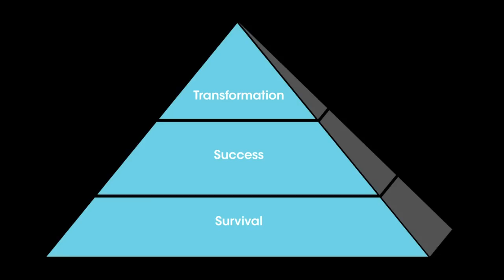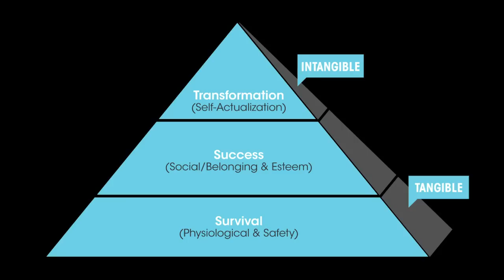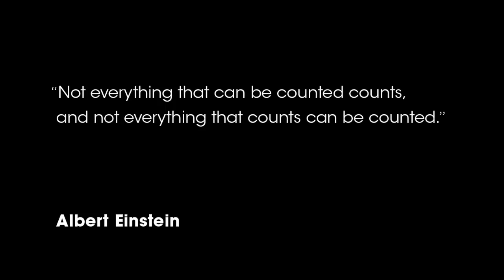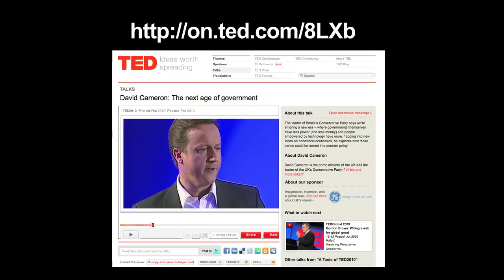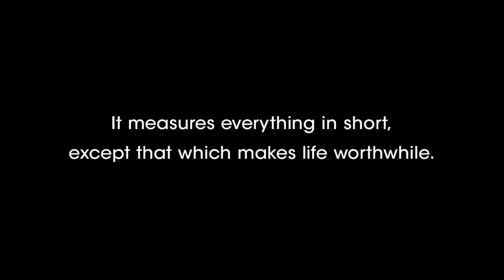Measuring what makes life worthwhile - Chip Conley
When the dot-com bubble burst, hotelier Chip Conley went in search of a business model based on happiness. In an old friendship with an employee and in the wisdom of a Buddhist king, he learned that success comes from what you count. Chip Conley creates joyful hotels, where he hopes his employees, customers and investors alike can realize their full potential. His books share that philosophy with the wider world.

Talk by Chip Conley.